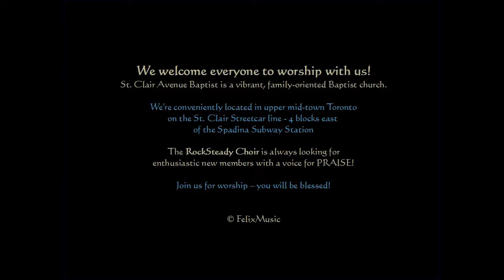THERES A SONG IN THE AIR - Christmas Medley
December 24 2017 - Christmas Eve / morning worship service / St. Clair Avenue Baptist Church. The RockSteady Choir sings a medley of 'There's a Song in the Air' and part of 'Away in a Manger'. We hope you like the result! Accompaniment by the Choir Director - Brian James Wallace - playing a Yamaha PSR-S770. Any copyrights acknowledged. This performance was not for profit - just to God's Glory. We are a family-oriented, multi-cultural house of worship with opportunities for all ages. The choir is looking for new members - please contact the church if you are interested - or just drop in on Sunday and speak with the choir director.